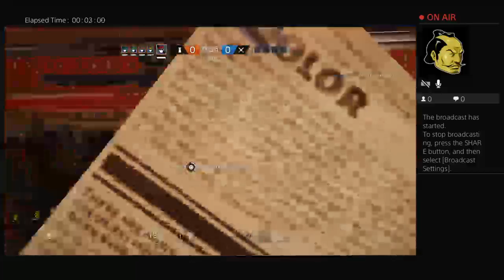RainbowSixSeige Fun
Gaming Fortnite, GTA, Ark and rainbow six siege enjoy